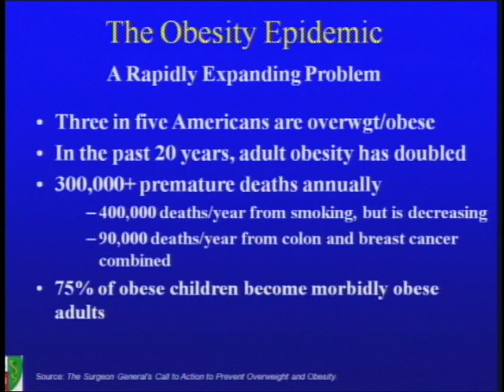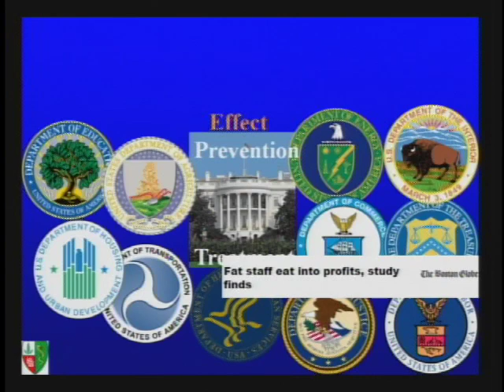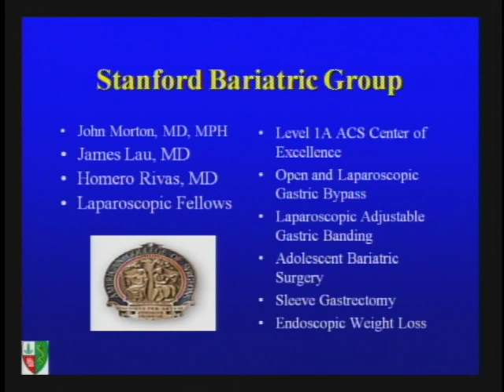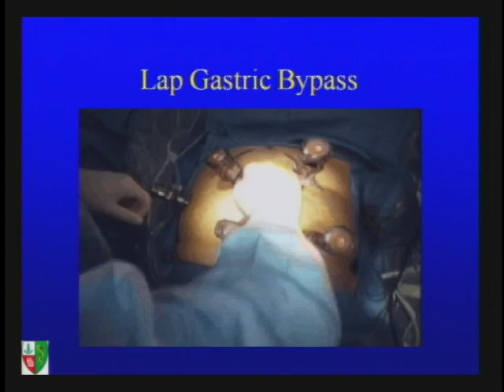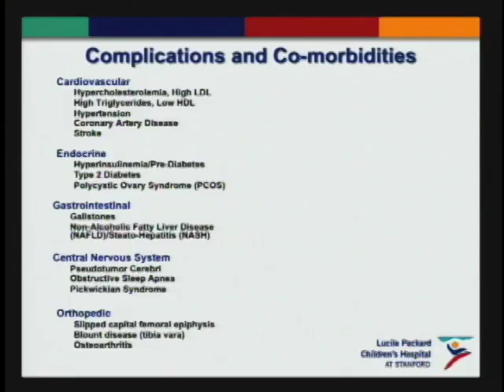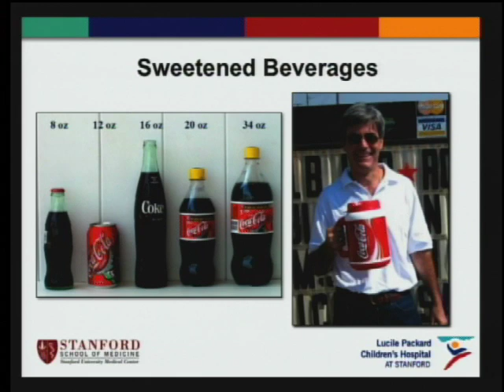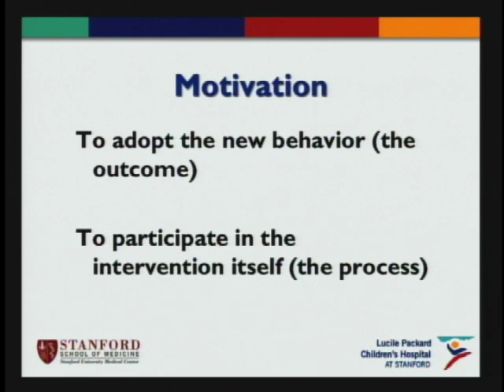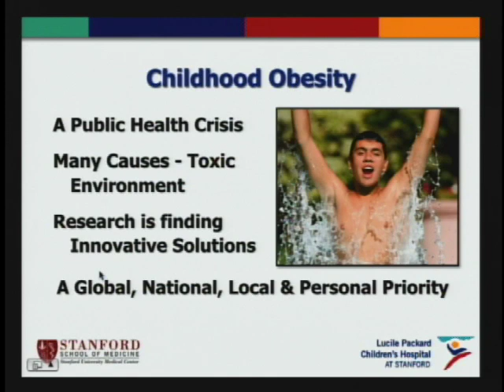The Prevention and the Treatment of Obesity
(April 27, 2010) John Morton and Thomas Robinson present two different perspectives on the issue of obesity in the United States. Their different occupations allows them to present different solutions to the problem that exists.

During the final quarter of the Stanford Mini Med School, some of the most timely and important topics in contemporary medicine and the biosciences are addressed.

Stanford Mini Med School is a series arranged and directed by Stanford's School of Medicine and presented by the Stanford Continuing Studies program.